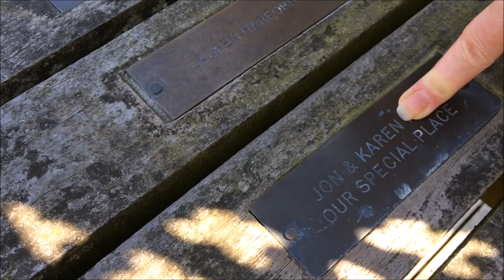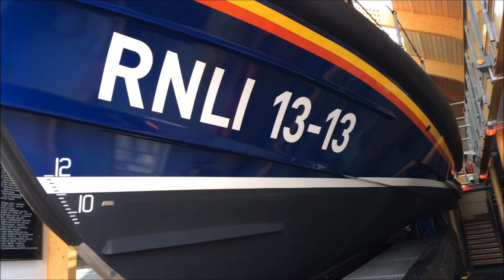Swanage Dorset ~ September Holiday 2017 Day #11 ~ Swanage for open sandwiches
A lovely day in Swanage - open sandwiches -oysters & more Chocolate buttons